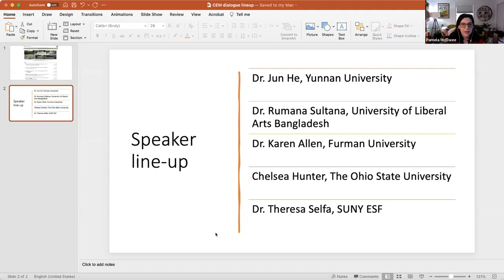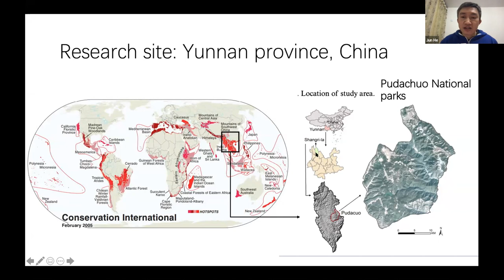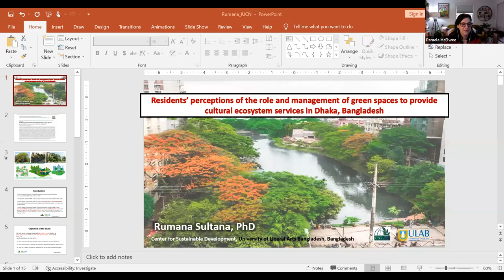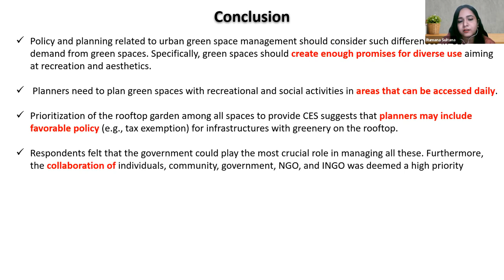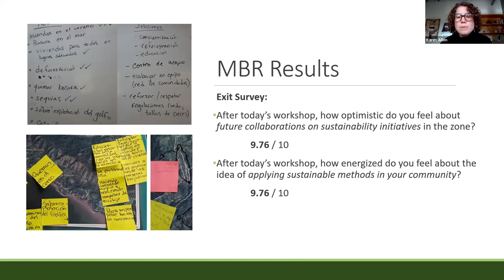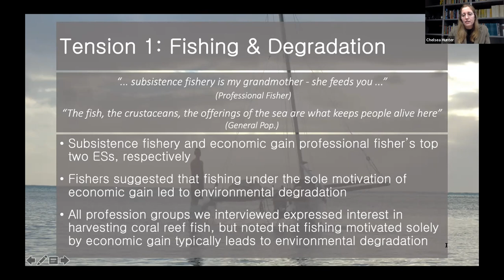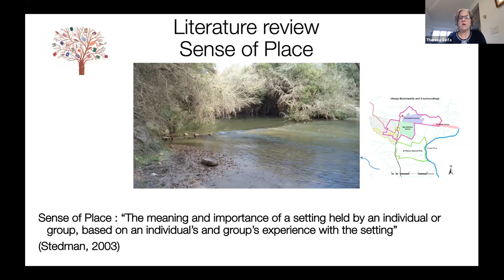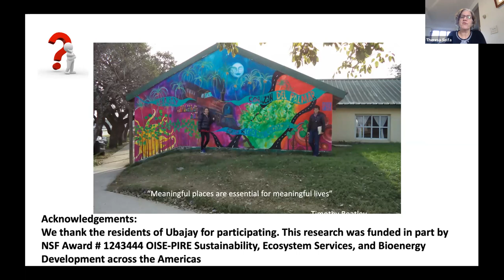11th CEM Dialogue: Understanding and Managing Cultural Ecosystem Services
Cultural ecosystem services (CES) were defined by the Millennium Ecosystem Assessment as the “intangible and non-material benefits that people enjoy from ecosystems”. Yet research on CES has a strong geographical bias toward Europe and North America, and focuses mostly on recreation and tourism values, to the exclusion of attention to other important CES. What might be the particular challenges to CES in policy and practice in developing country contexts? In this webinar, the authors of a forthcoming special issue in Ecology and Society sponsored by CEM will examine how  CES concepts have been applied across a range of cases, including different methodologies for eliciting and valuing CES. Attendees will learn more about how CES can be defined and measured, and how different CES values and frameworks have been incorporated into conservation decision-making and policy, with case studies from China, Costa Rica, Argentina, Bangladesh, and French Polynesia.

Speakers: Pam McElwee, Minna Hsu, Dr. Jun He, Yunnan University; Dr. Rumana Sultana, Center for Sustainable Development, University of Liberal Arts, Bangladesh; Dr. Karen Allen, Furman University; Chelsea Hunter, Ohio State University; and Dr. Theresa Selfa, State University of New York - College of Environmental Science and Forestry